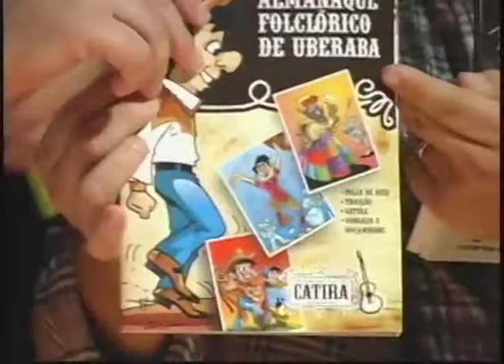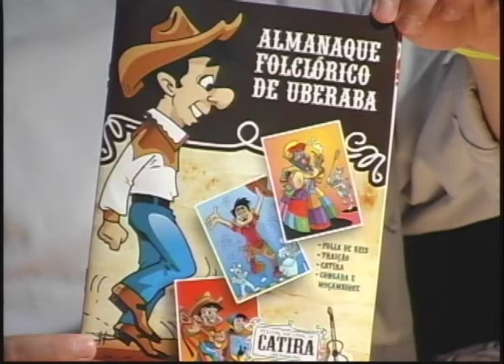COISA NOSSA UBERABA - 1º Festival Nacional de Catira - Apresentador Alexandre Saad - AA1586.